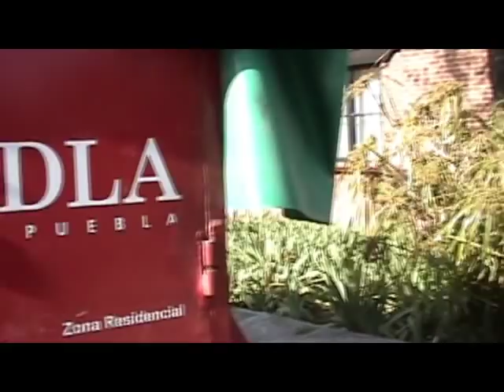Zona Residencial UDLA Puebla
Luis Ernesto Derbez, rector de la Universidad de las Américas Puebla, anunció que las casas de la zona residencial de profesores serán ofertadas comercialmente a miembros de la Institución y al público en general. Otras serán demolidas por presuntos daños estructurales, provocados -según Derbez-, por sus ocupantes.

El rector informó que la zona residencial dejó de ser una prestación hace diez años. Algunas casas fueron asignadas recientemente a sus colaboradores.

Lo que antes fue una colonia habitada en su totalidad por académicos, luce hoy mayormente abandonada.